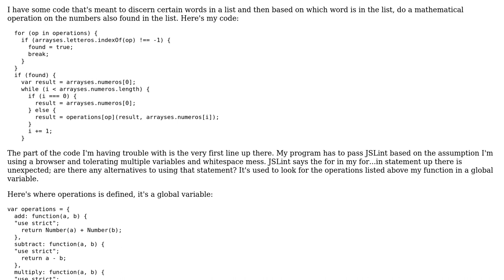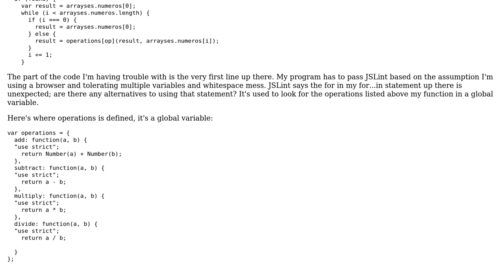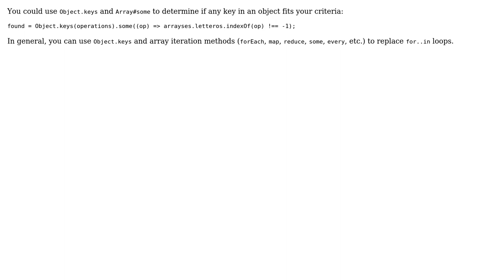Code Review: Discern and perform an operation on a list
With thanks & praise to God, and with thanks to the many people who have made this project possible! You are responsible for your own actions.